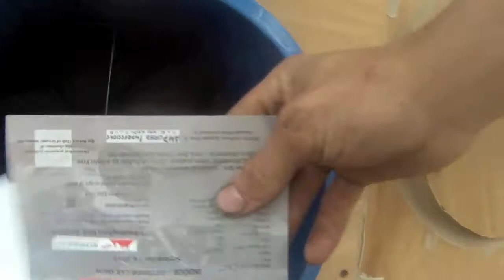Zv3 18's Port Trick!